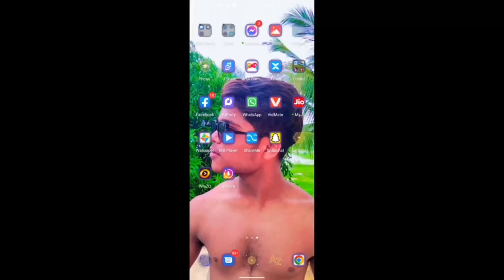pgmi gamming pubggamming clutch 1vs4 1vs4 cluch